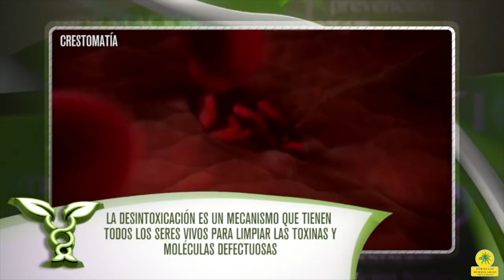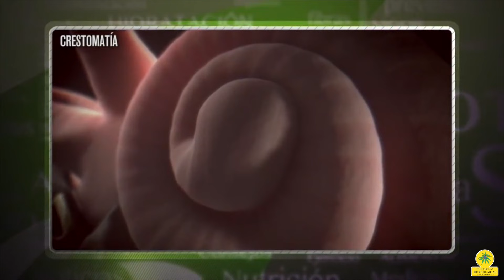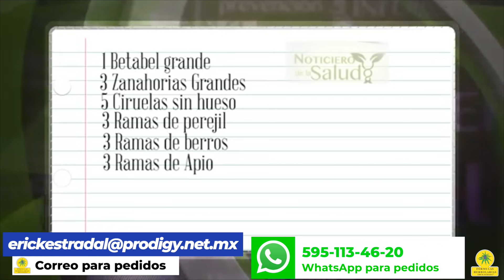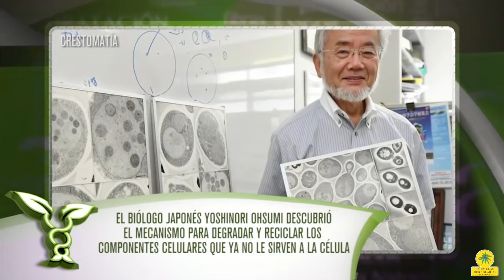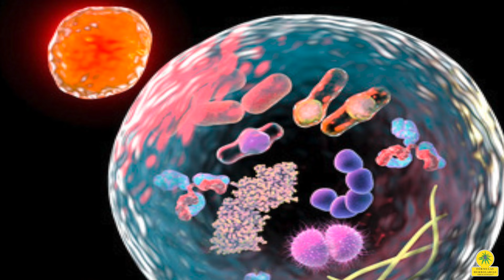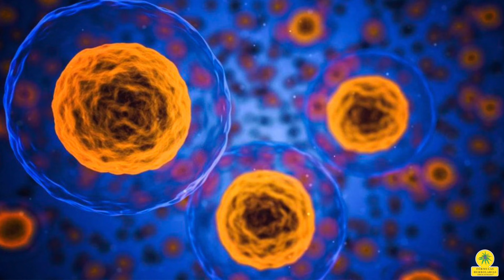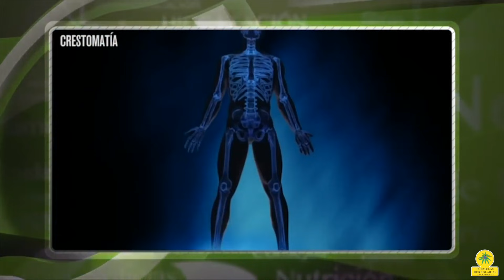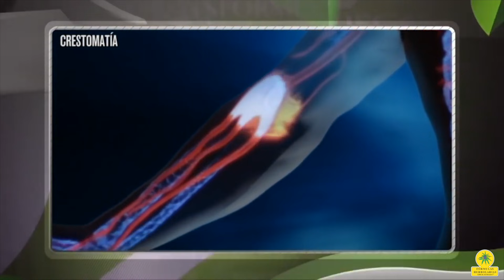P-1333 Desintoxicación en la salud y en la enfermedad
Se tendrá buena salud en la medida que nos desintoxiquemos todos los días cada hora, minuto y cada segundo de nuestra vida, a nivel celular activando los mecanismos de limpieza al interior de cada célula y a nivel macro es indispensable tener 3 evacuaciones sólidas cada día; así como un litro y medio de orina y al menos un litro de sudor.

Las neuronas se desintoxican durmiendo 9 horas las mujeres y 8 los hombres.